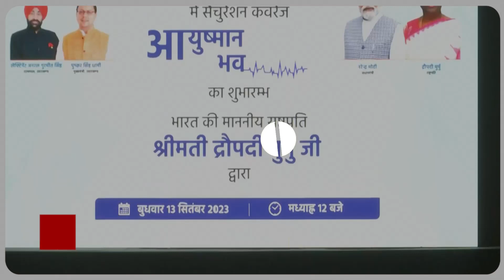Uttarakhand NEWS : देहरादून में 'आयुष्मान भव:' अभियान की शुरुआत | ABP GANGA LIVE